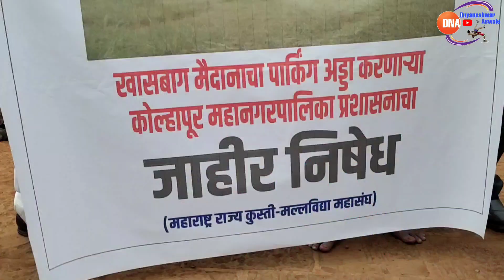राजर्षी छत्रपती शाहू खासबाग कुस्त्यांचे मैदानावर कार पार्किंग करणाऱ्यांचा निषेध करण्यात आला